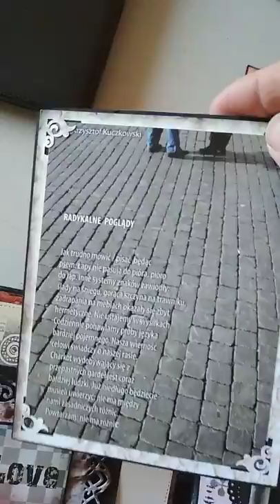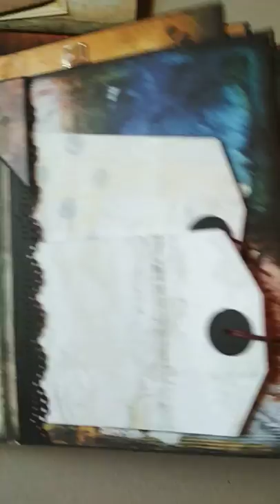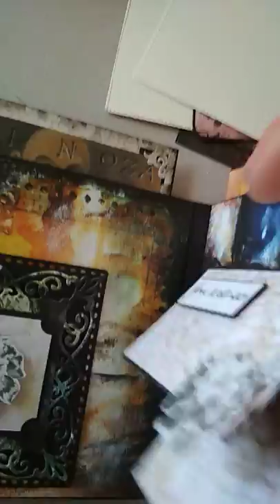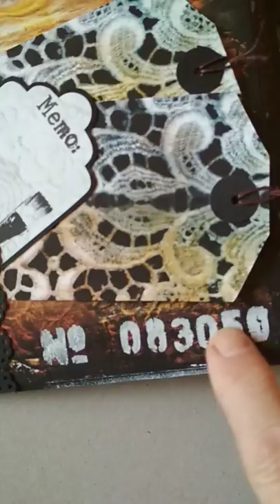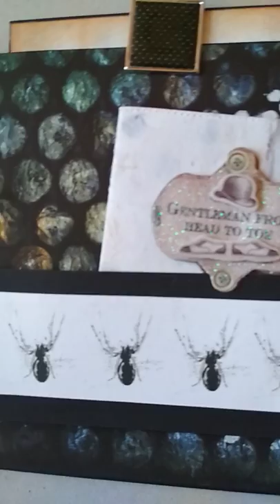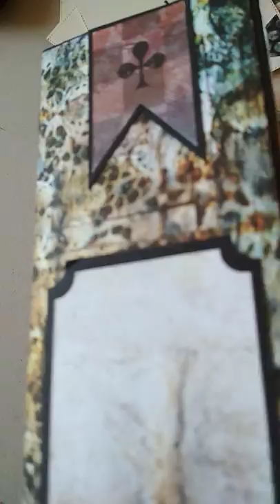Album dla przyjaciółki, Ani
Z kieszeniami i kartami na zapiski lub zdjęcia